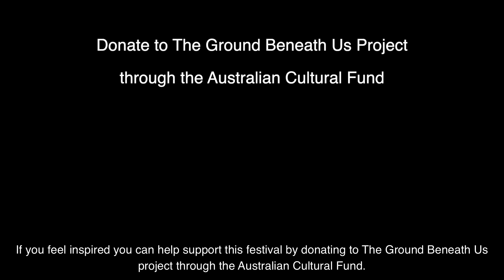Support The Ground Beneath Us Festival 2023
TGBU is a project that supports the holistic integration of improvised music-making, intercultural collaboration, interdisciplinary practice, meditation and mindful arts practice, community engagement & participation and research advocacy designed to support the wellbeing of artists, provoke educational reform and through this enhance the wellbeing of the broader community.

Dramatic and innovative interventions from the arts sector are required to combat an epidemic of stress, anxiety and mental health challenges poisoning our culture.  The Ground Beneath Us is designed specifically to speak to these issues through music.  Through a philosophy of practice that builds bridges between diverse cultures and communities, generates platforms for cultural knowledge sharing and promotes healthy mindful arts practice across the community we aim to contribute to shifting perspectives around the purpose and role of music in our society.

We invite you to make a donation towards this festival to help assist with cost across a range of areas:

- Production, marketing and administration costs (including research & documentation)
- The project will employ over 20 artists, 12 arts workers, an assistant producer and documentary film maker.
- The project will generate new music, musical forms & stories, multimode artworks, disseminate ancient wisdom and contemporary research
- The project will support growth of a world class music festival that links artists from across cultures and genres with researchers, community leaders and the general public to develop and promote ideas and perspectives that will nurture our culture.

We are grateful for contributions small and large.

Find out more about the work Sounds Across Oceans is doing